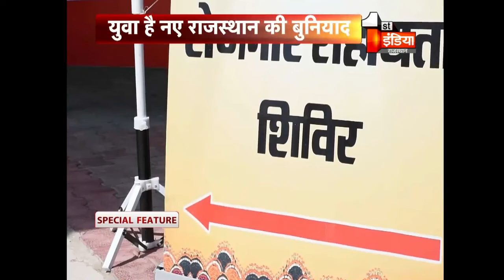सीएम वसुंधरा राजे की पहल, हुनरमंद बन रहा राजस्थान का युवा